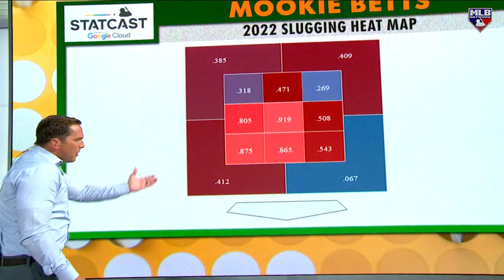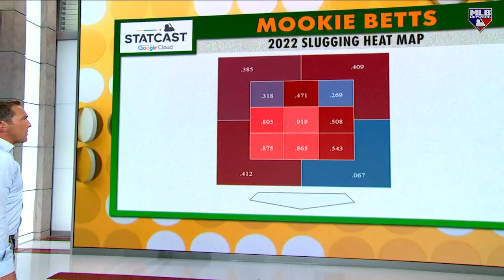Jacob deGrom vs Mookie Betts 🍿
DeRo dives into a pitch-by-pitch breakdown from the duels between two of the best in the game: Jacob deGrom and Mookie Betts ⬇️